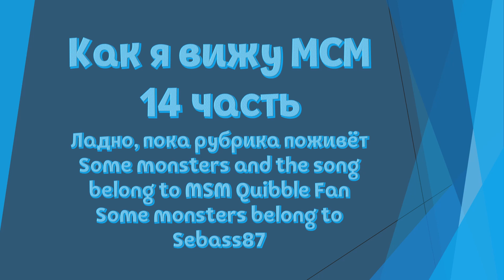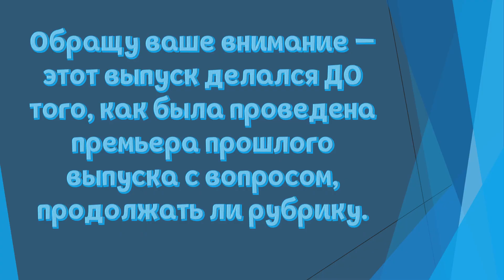Как я вижу МСМ #14 | Сравнения монстров | My Singing Monsters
Автор некоторых монстров и песни: @MSMQuibbleFan
Всем привет! Ты попал на канал ПроПеборга, весёлого и интересного ютубера. На канале ты найдёшь много разнообразного контента: от сочетаний монстров до захватывающих сериалов. Видео выходят почти каждый день.